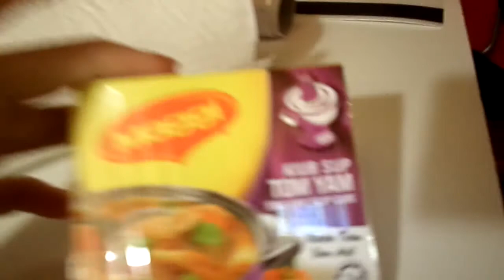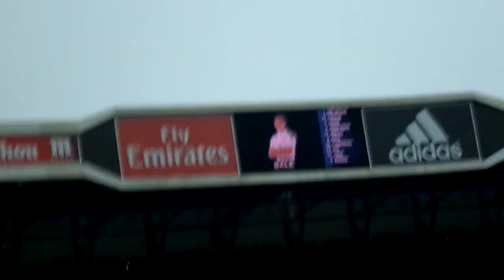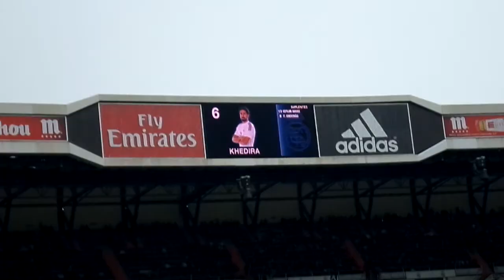REAL MADRID MATCH!!!